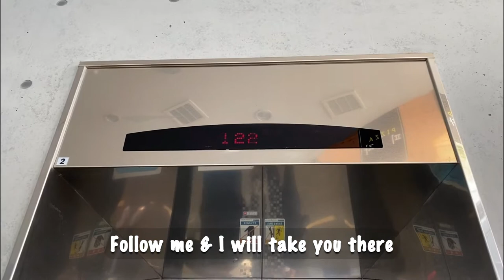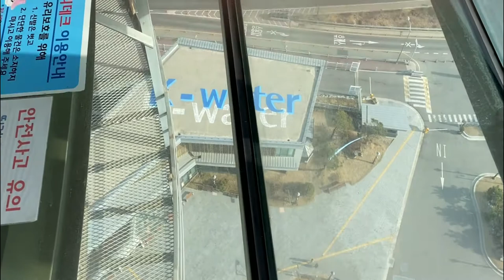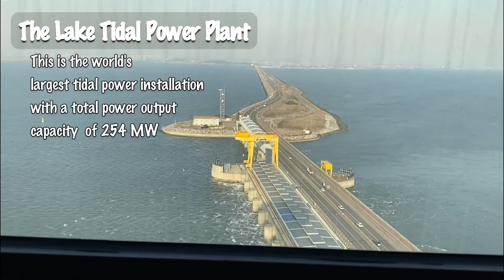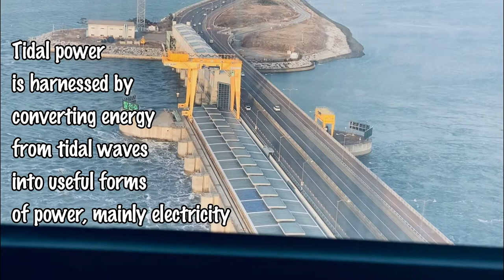Daebudo Island Things To Do feat. Glass Skywalk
This is one of the most visited places in Ansan City. Although there is only one bus going there, most of the visitors drive their own cars. According to my research bus 300 is the only bus that goes to this place and you have to take this bus at GojanLotte Castle Gold Park. It goes staight to Sihwaho Tidal Power Plant. There are 8 bus stops before you get to this place.